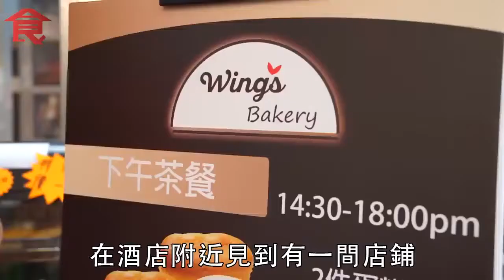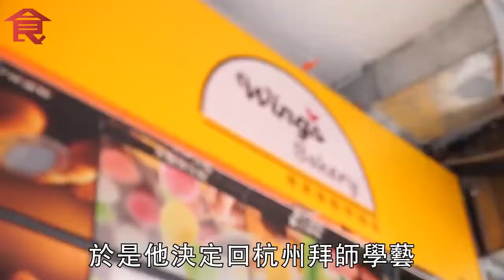飲食男女《人物專訪》 I 拜師學藝做拔絲蛋糕 股票經紀轉行花30幾萬賣甜品：做飲食難過金融